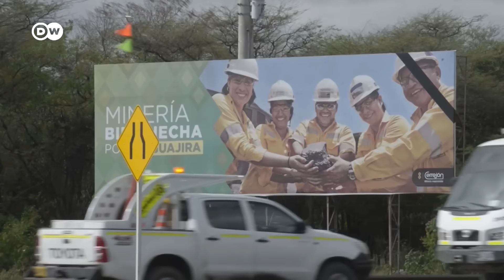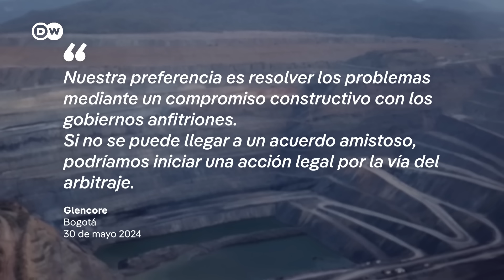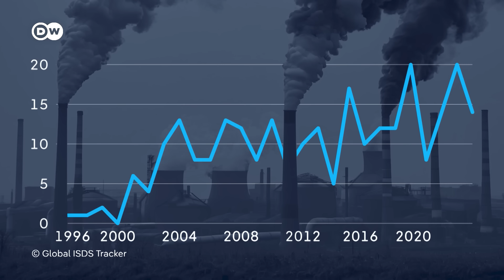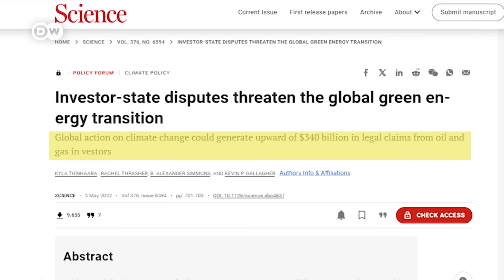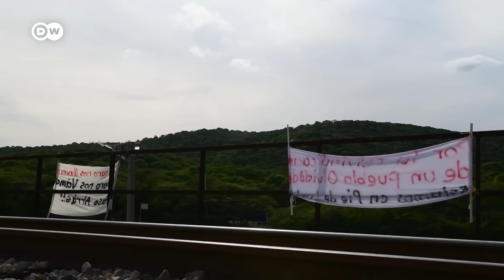Así imponen las multinacionales mineras y energéticas sus intereses frente a los gobiernos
Las multinacionales mineras y energéticas se han valido por años de un marco legal que protege a los inversionistas extranjeros para obtener compensaciones si son afectados por políticas de protección medioambiental. Estas industrias ya han recibido más de 100.000 millones de dólares en litigios ganados a los Estados.

0:00-0:58 Introducción
0:58 -3:00 Resistencia campesina en Colombia
3:00-4:33 Minera suiza contra el Gobierno colombiano
4:33-8:44 Las trampas del arbitraje ISDS
8:44-11:36 Rumania, ejemplo de esperanza
11:36-12:55 Futuro incierto